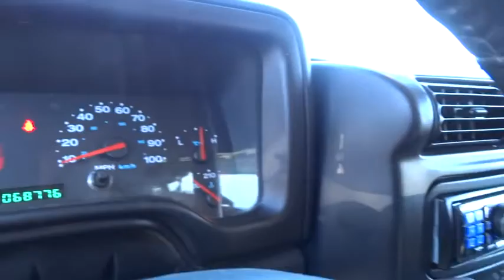2004 Jeep Wrangler Reno, Carson City, Northern Nevada, Sacramento, Elko, NV 4P711053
2004 Jeep Wrangler

GREAT MILES 68,730! 7-SPEAKERS, AIR CONDITIONING, LEATHER-WRAPPED STEERING WHEEL, 4x4, Aluminum Wheels, HD 5-SPEED MANUAL TRANSMISSION, SMOKERS GROUP, 4.0L SMFI I6 POWER TECH ENGINE, SENTRY KEY THEFT DETERRENT SYSTEM SEE MORE!br /br /THIS JEEP WRANGLER IS EQUIPPED WITH PREMIUM FEATURESbr /AIR CONDITIONING, LEATHER-WRAPPED STEERING WHEEL speed control, 7-SPEAKERS (1) subwoofer, (6) speakers, DEEP TINT SUNSCREEN GLASS rear quarter & liftgate glass, SENTRY KEY THEFT DETERRENT SYSTEM, SMOKERS GROUP removable ashtray, cigar lighter, 4.0L SMFI I6 POWER TECH ENGINE (STD), HD 5-SPEED MANUAL TRANSMISSION (STD) br /br /OWN THIS WRANGLER WITH CONFIDENCEbr /4 Star Driver Front Crash Rating. 4 Star Passenger Front Crash Rating. Approx. Original Base Sticker Price: $25, 400*. br /br /KEY FEATURES ON THIS WRANGLER INCLUDEbr /4x4, Aluminum Wheels Rollover Protection System, Bucket Seats, 4-Wheel Disc Brakes, Locking Rear Differential. br /br /RUBICON ROCKSbr /Best 4x4 of the Decade: We weren't surprised in the least at the latest award from Four Wheeler magazine. Jeep vehicle capability is legendary - the culmination of more than 70 years of experience and real-world testing. 4x4 mastery has always been the cornerstone of the Jeep brand. All Wrangler models come equipped with a capable 4WD system as standard equipment. br /br /WHY BUY FROM USbr /At Lithia Chrysler Jeep of Reno our first and foremost goal is to make your car-buying and ownership experience better than any other you've had near Carson City, Auburn CA, Sparks and beyond. And prepare to have your expectations exceeded. br /br /Pricing analysis performed on 2/10/2015. Please confirm the accuracy of the included equipment by calling us prior to purchase. br /